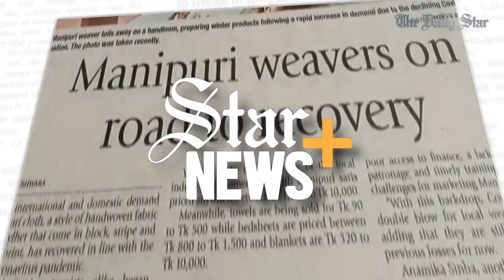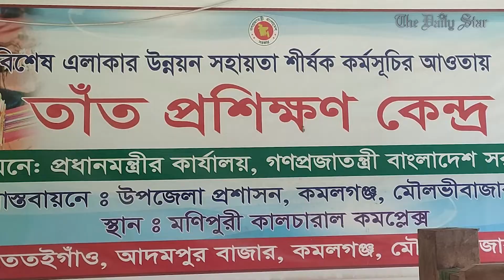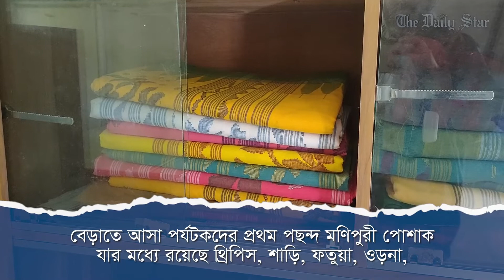মন্দা কাটিয়ে উঠার আপ্রাণ চেষ্টায় মনিপুরীর তাঁত শিল্পীরা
ব্যস্ত সময় অতিবাহিত করছে মনিপুরী তাঁত শিল্পীরা। করোনা-মহামারি সময়ের মন্দাভাব কাটাতে রাতদিন কাজ চলছে মৌলভীবাজার জেলার তাঁতগুলোতে। আসন্ন শীতে পর্যটকদের চাহিদা মেটাতে পারলে ব্যবসার ক্ষতি কিছুটা হলেও পুষিয়ে নিতে পারবেন বলে মনে করেন তারা। তবে কিছু প্রতিবন্ধকতা থেকেই যাচ্ছে, যেমন ভালোমানের সূতার অভাবে অনেক তাঁতিই বুনতে পারছেন না মনিপুরী শাড়ি সহ অন্যান্য সামগ্রী।

মনিপুরী তাঁতিদের দুর্ভোগ এবং তাঁত শিল্প বাঁচিয়ে রাখার সংগ্রাম নিয়ে দ্য ডেইলি স্টারে একটি প্রতিবেদন ছাপা হয়েছিল। আজকের নিউজ প্লাসে থাকছে প্রতিবেদনটির সারসংক্ষেপ।